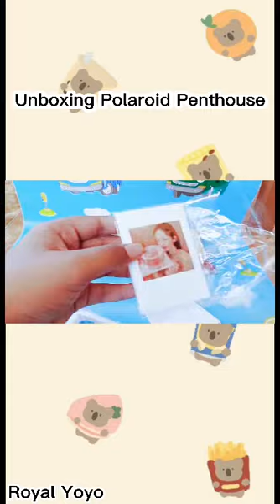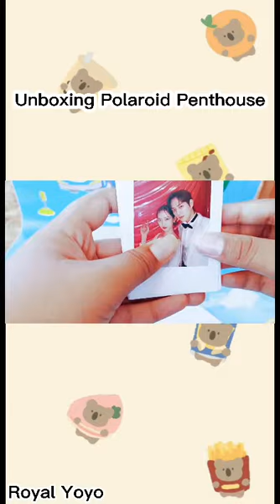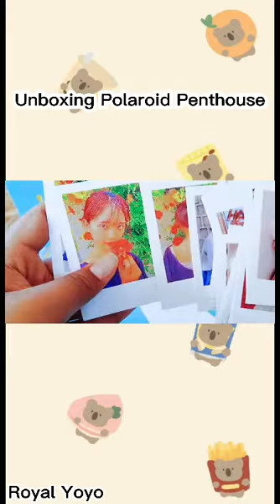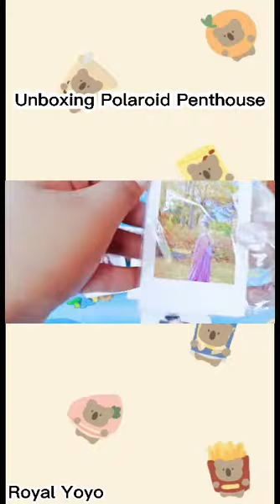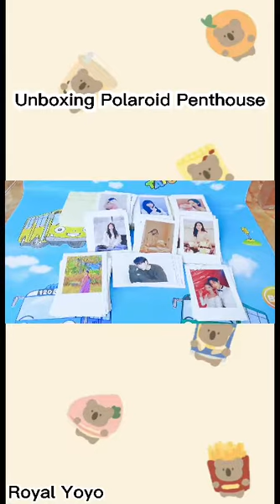Unboxing : Penthouse Polaroid🌻🌱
ewoo!!,this is my second video,the second vidio I will be unboxing polaroid penthouse.so hope you like it🌟

📷Filming & Editing resources

-Picsart
-Cap Cut
-Samsung M21
-Samsung A30s

✍Font :

-System For Samsung

🎼Music